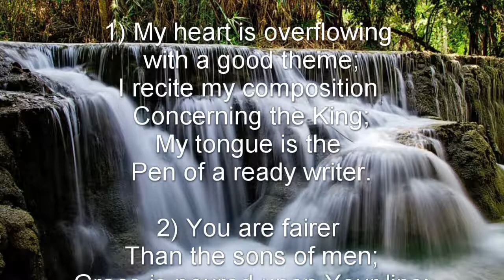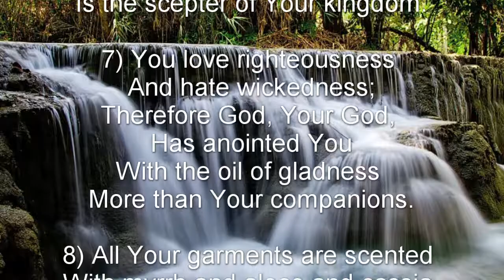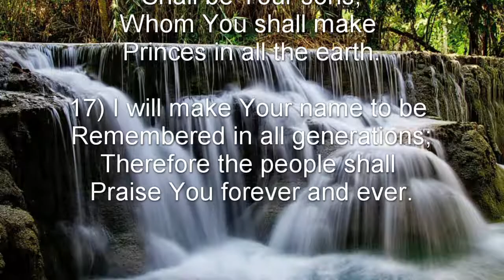Psalm 45 (NKJV) - The Glories of the Messiah and His Bride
The Glories of the Messiah and His Bride

To the Chief Musician. Set to “The Lilies.” A Contemplation of the sons of Korah. A Song of Love.